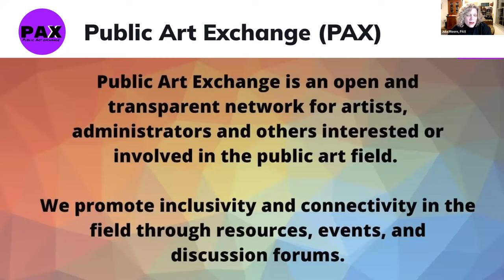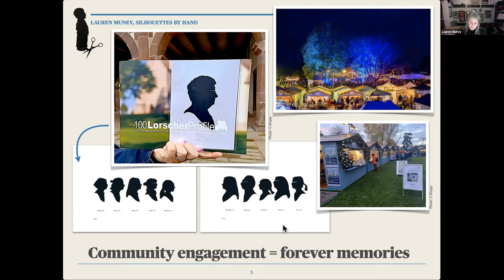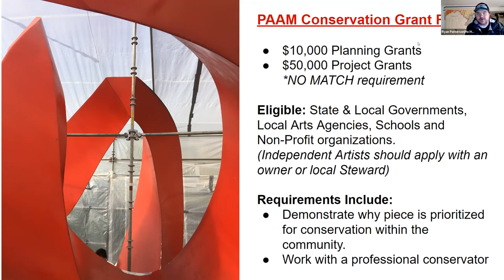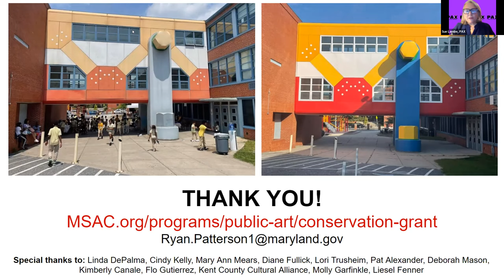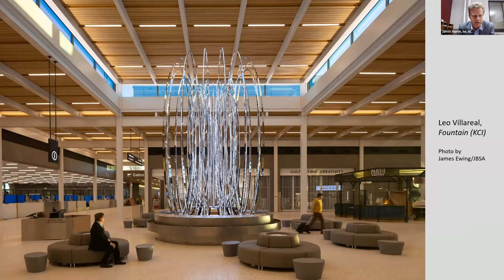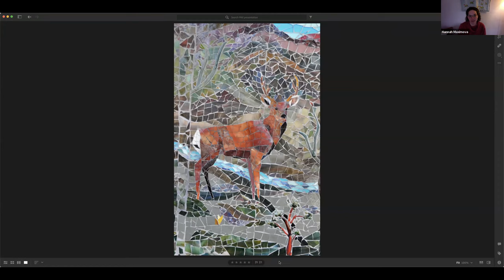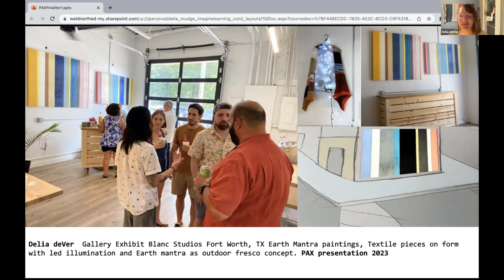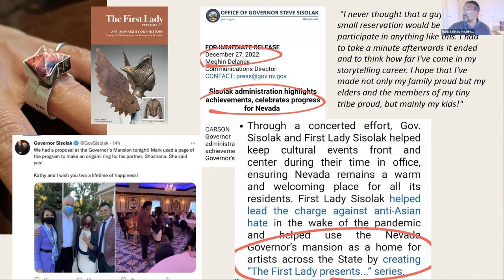Exchange Place III